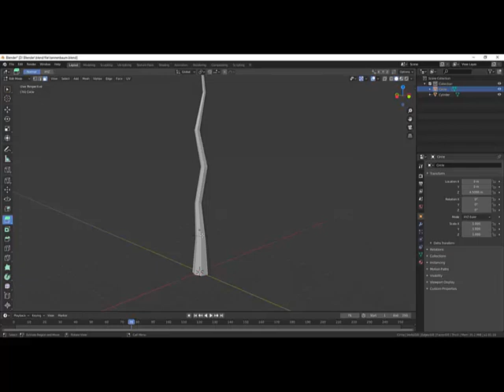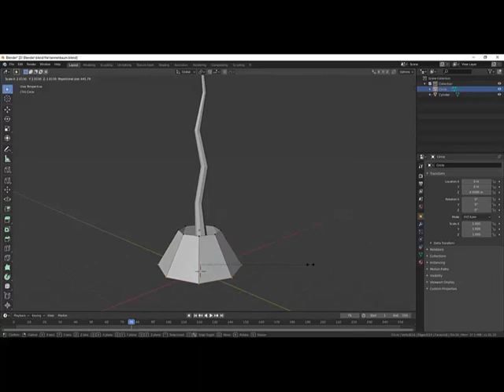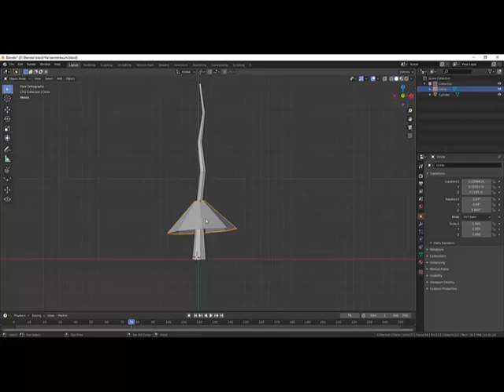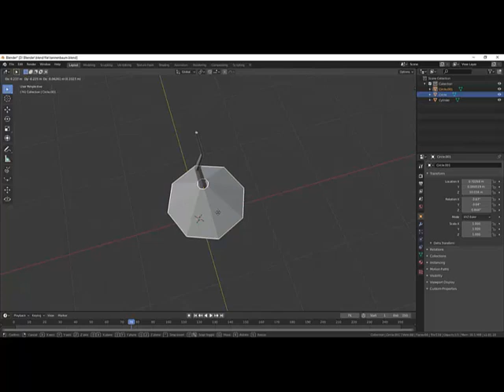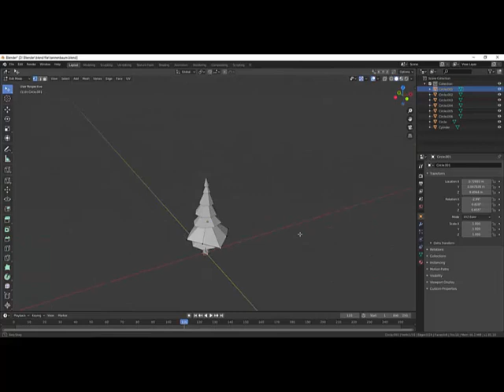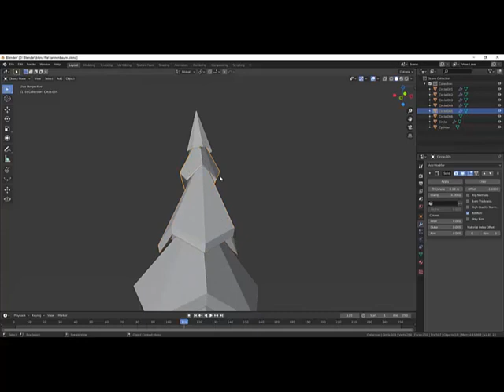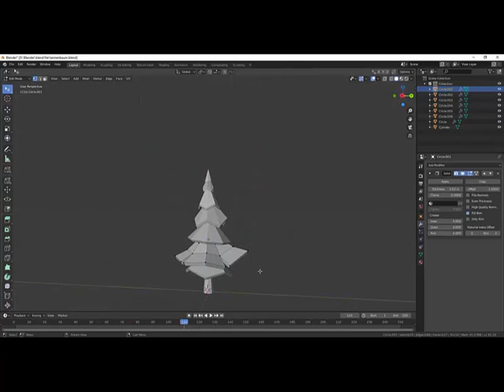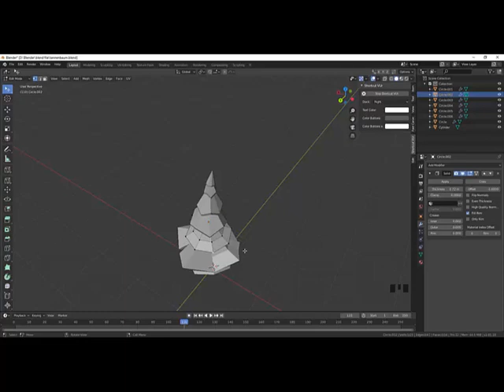06. Blender Low Poly. Елка 2